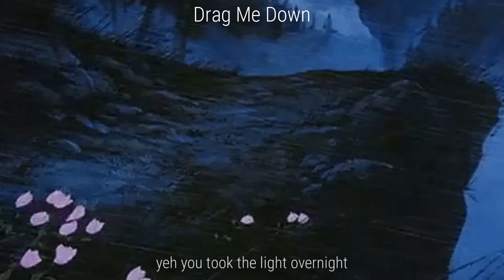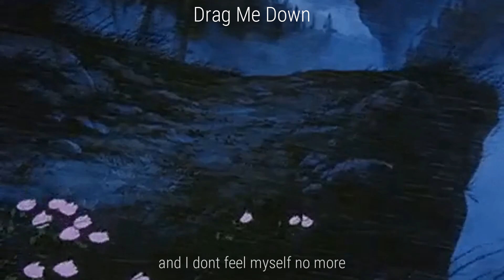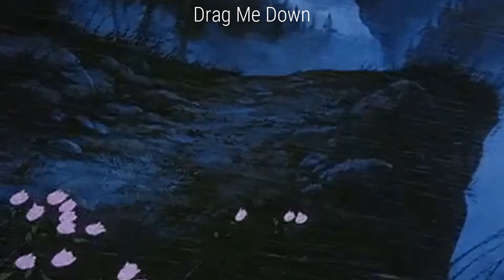ＴＲＡ＄Ｈ - Drag Me Down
Be sure to check ＴＲＡ＄Ｈ!